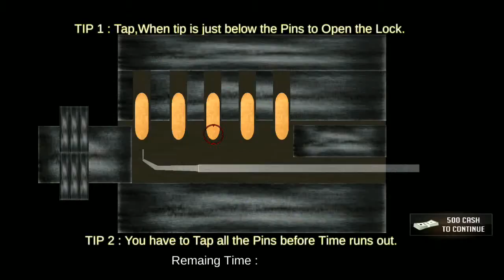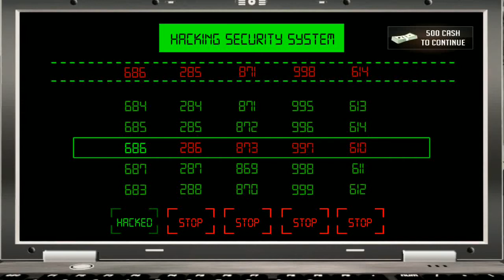Survival Prison Escape v2 | strategy game by Tag Action Games | Android Gameplay HD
Survival Prison Escape V2

Escape the prison & enjoy stealth action in this free to play jail break game!

Plan your escape & break out of jail in this action survival stealth jail break game. Escape from a 3D immersive prison in this free jail escape game. With plenty of levels & missions with different tasks & objective to complete in a vast 3D prison environment this game will make you fall in love with stealth action survival genre. This game is a true prison jail escape simulation. Escape from prison to get your freedom again & to be with your family & daughter.

In this game you get to play the role of a special agent who on a mission was captured by the enemy forces. As a secret agent you were on a special secret mission, serving your country like a true hero but unfortunately the enemy forces somehow managed to capture & put you in jail. A maximum security prison just like Alcatraz. But simply putting you in a jail & making you a prisoner is no good. You are a special agent trained in stealth, hand to hand combat fighting, spying, melee weapons & gun shooting. You have all the skills required to break out of a prison like this. This jail can’t keep you away from your freedom, your family, your daughter, from serving your country like a true hero & enemy forces can’t keep you as a prisoner for long.

Use all the resources you find & keep your stealth mode on to successfully breakout of this prison. It is a high security prison just like Alcatraz so expect a lot of security guards equipped with modern weapons & guns, cctv security cameras, police search dogs & patrol cars. Move in your stealth mode & take down the security guards & police silently. Use their weapons to make your escape from the prison easy. Use all possible stealth moves like diverting or gaining enemy’s attention by throwing rocks or making a sound. Hack prison computers to turn off security lasers & cctv cameras. Pick locks of the locked door. Do what you’ve got to do because your survival & your freedom depends on your prison break out. You are great at planning which is a plus point so plan, strategize & execute your escape super plan carefully. Your boss is taking care of your family & daughter while you are away so you do not need to worry about your family & daughter. Just focus on your prison escape because your boss is waiting for you with another mission. A mission you will be given as soon as your break out of the jail.

This game is the ultimate survival escape mission so plan your jail breakout & escape the prison to be with your family & daughter again & to serve your country again like a true hero. Enemy is afraid of your wrath hence the prison has very tight security like Alcatraz. You are your country’s hero & your country needs you so plan your escape & regain your freedom!

Feature of Survival Prison Escape V2:
- Vast 3D prison environment
- Plenty of action filled missions
- Stealth mode & moves like throwing rocks & making noises to engage the enemies
- Challenging gameplay
- Stealth as well as gun shooting action in a single game
- Top-notch soundeffects